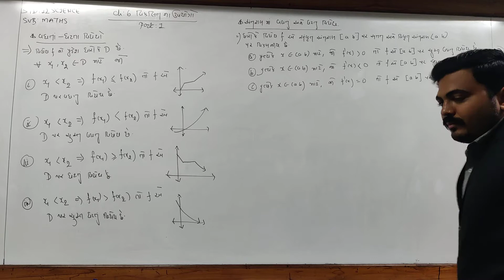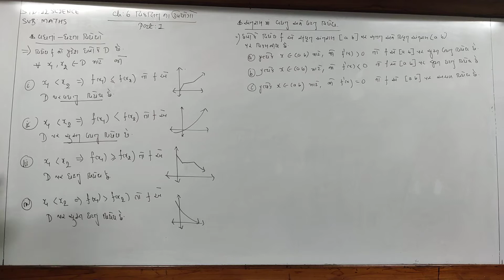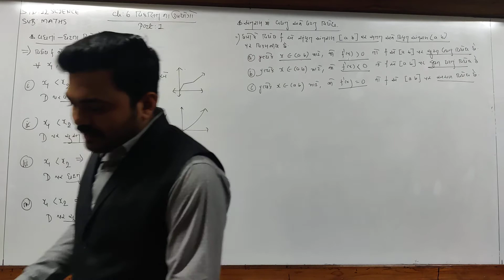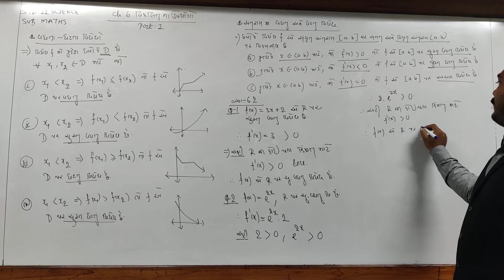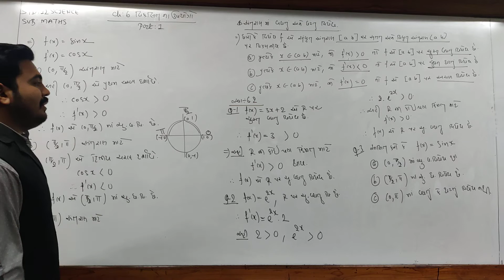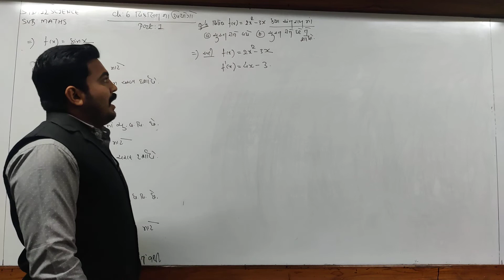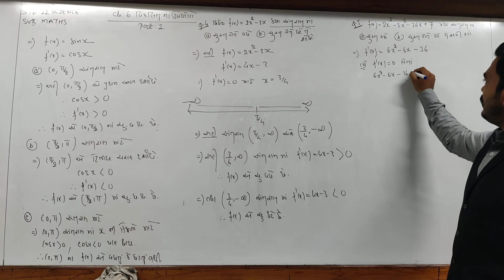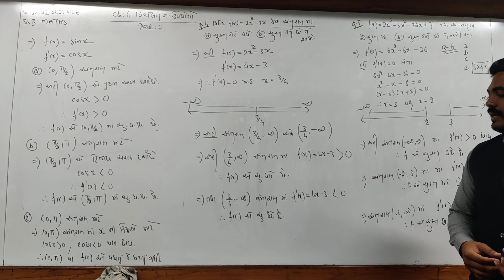12 sci, Maths, Ch 6, Part 1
12 sci, Maths, Ch 6, Part 1